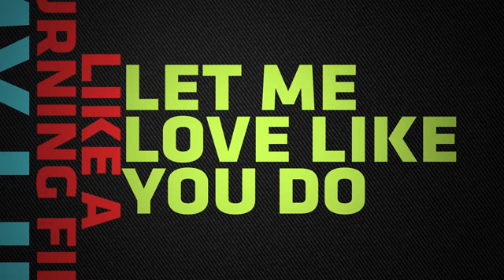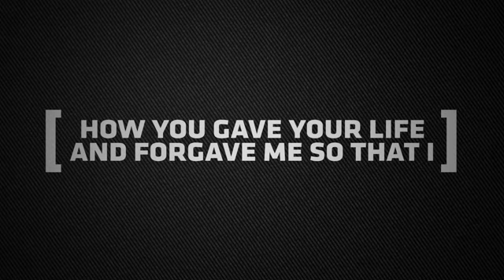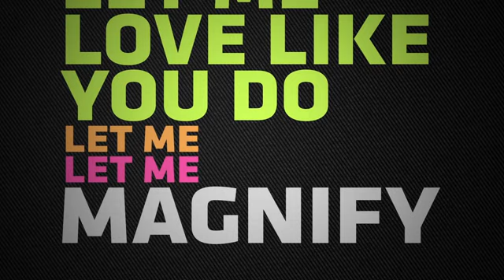Living Inside Out